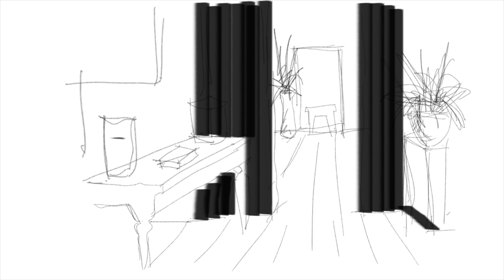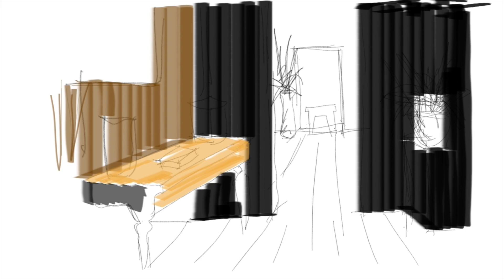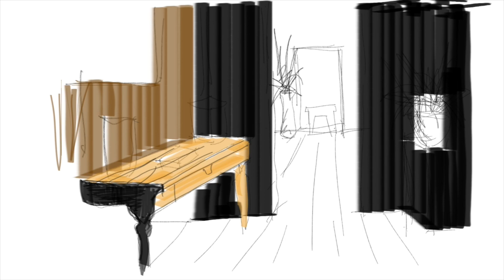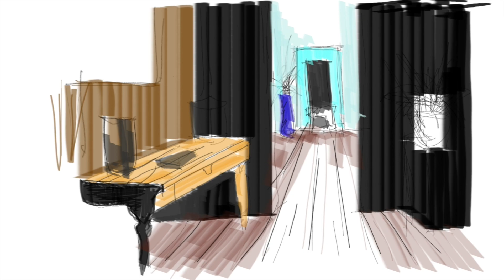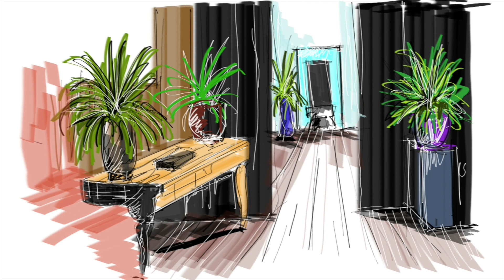How to Draw Interior room